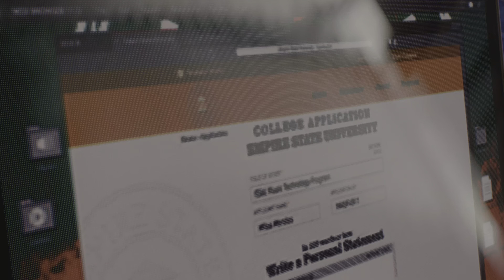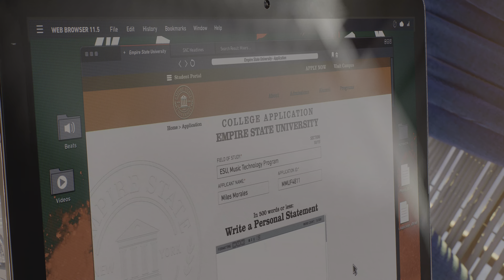Spider-Man 2: Dinner Date Interrupted - Scorpion on the Move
This video is a short clip from a video game called Marvel's Spider-Man 2.

The clip starts with Miles Morales being briefed on a mission. He is told to report on the status of  the Mana and Arena which are nearly complete. He is also informed that Sandman has alluded capture and recapture is not an option. The person briefing Miles tells him to prepare for a transfer tomorrow and not to fail again.

The scene then cuts to Miles’s apartment where he is talking to his mom. His mom tells Miles that she has been going on a few dates and would like to have one of the guys she has been seeing over for dinner. Miles seems apprehensive but agrees.

The clip then cuts to Miles swinging through the city. He is talking to someone named Pete who tells him that MJ got a tip that Scorpion is being moved to Ravencroft. Miles says that he will be there. The clip ends with Miles finding a Marco memory crystal.